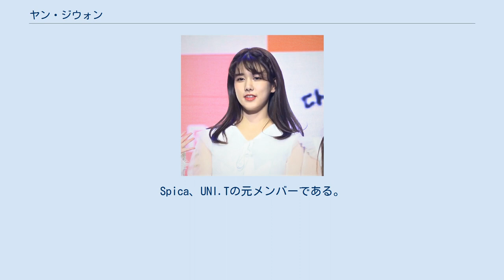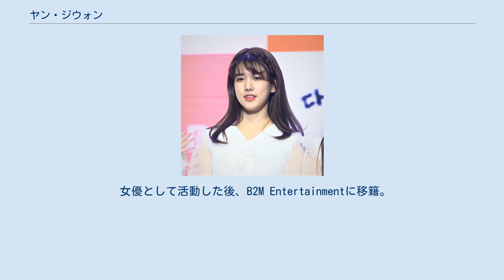ヤン・ジウォン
ヤン・ジウォン（양지원、楊知元、Yang ji-won、1988年4月5日 - ）は、韓国の歌手。
Spica、UNI.Tの元メンバーである。
 GOOD ENTERTAINMENTの練習生だったジウォンは、2006年に女性歌手グループ、五少女の結成に伴いメンバーとなる。
しかし翌年、所属事務所の突然の財政悪化により五少女は正式デビュー直前に解散を余儀なくされる。
 その後、芸能事務所をMnetに移籍し、映画『コサ』に出演。
2009年4月にMnetはT-ARAの結成を発表。
ジウォンもメンバーとなる。
T-ARAとしてMBCドラマ「シンデレラマン」のOSTデジタル・シングル『티아라(ティアラ)』をリリース。
ミュージックビデオも二編公開。
テレビに数回出演した。
しかし同年7月、T-ARA正式デビュー時に彼女の姿はなかった。
 女優として活動した後、B2M Entertainmentに移籍。
所属事務所の先輩イ・ヒョリの協力により、女性歌手グループSpicaが結成され、ジウォンもメンバーとなる。
SPICAは、2012年2月9日に初の歌番組に出演して活動を開始した。
2017年2月にSPICAが解散した後、2017年10月から2018年1月にかけて放送されたオーディション番組であるKBS「The Uni＋(ザユニット)」に出演し、最終6位でUNI.Tのメンバーに選出され、2018年10月まで活動した。
 2021年4月、CLNカンパニーに移籍。